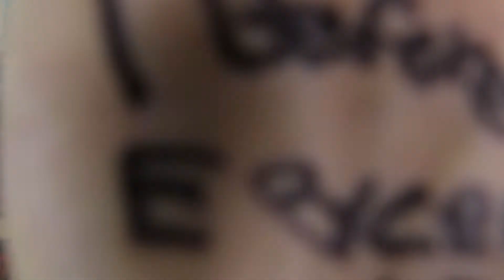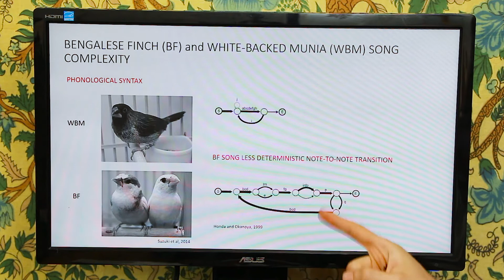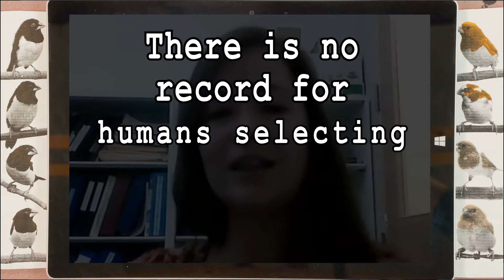How is Birdsong like Language? with Madza Farias Virgens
Birdsong shares some unique qualities with language, and so studying it can give us hints into the origin of our most human of traits